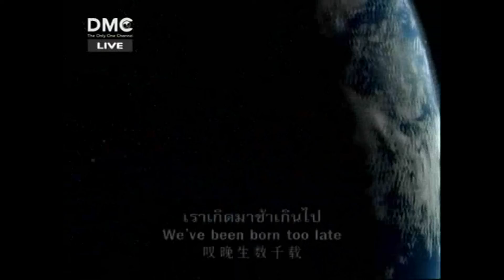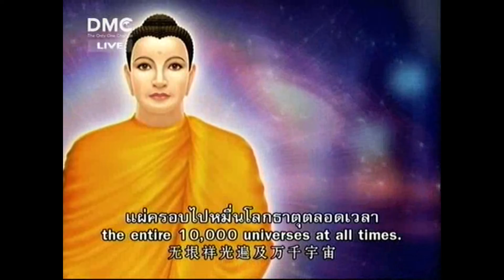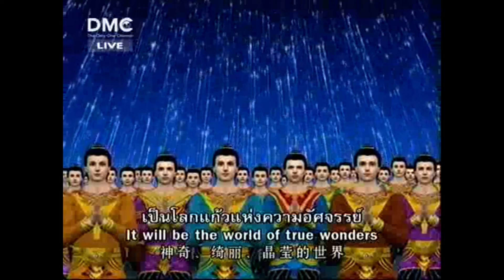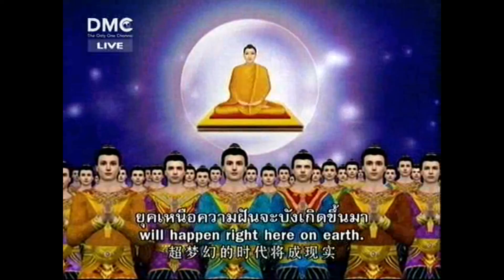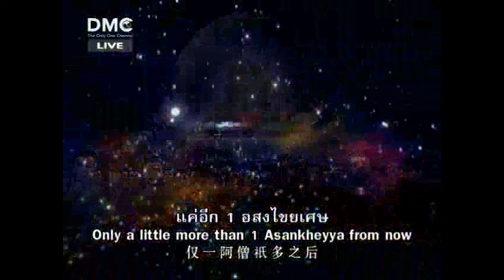ฝันในฝันวิทยา - พระศรีอริยเมตไตรย์ ตอนที่ 14 อานิสงส์แห่งปาฏิปุคคลิกทาน (20 กย 53)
กฏแห่งกรรม คือ การกระทำทั้งหลายมีผล ทำกรรมดี ย่อมได้ผลดี ทำกรรมชั่ว ย่อมได้ผลชั่ว  ใครทำกรรมอันใดไว้ ไม่ว่าดีหรือชั่วก็ตาม บุคคลผู้กระทำนั้นจักต้องเป็นผู้รับผลของกรรมนั้น ๆ เสมอ

กรณีศึกษาเรื่องกฎแห่งกรรม โดย พระเดชพระคุณพระเทพญาณมหามุนี (หลวงพ่อธัมมชโย) เมตตาฝันในฝันให้นักเรียนอนุบาล โรงเรียนอนุบาลฝันในฝันวิทยาได้ศึกษาเรื่องราวความเป็นจริงของชีวิต เพื่อให้เข้าใจเรื่องกฎแห่งกรรม เข้าใจถึงหลักการดำเนินชีวิตที่ถูกต้องในเส้นทางแห่งการสร้างความดีนี้ให้ยิ่งขึ้นไป

ปล.คลิปวิดิโอทั้งหมดนี้ เป็นสมบัติของวัดพระธรรมกาย ผู้อัพโหลดไม่มีเจตนาอื่นใดนอกจากเป็นส่วนหนึ่งในการขยายคำสอนพระพุทธศาสนาให้สืบต่อไป